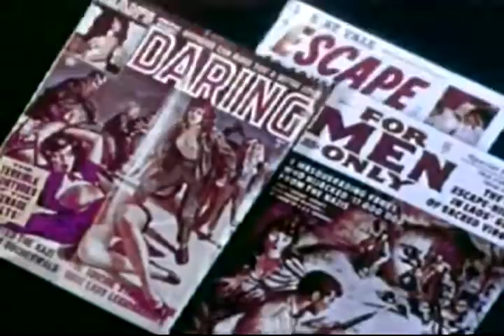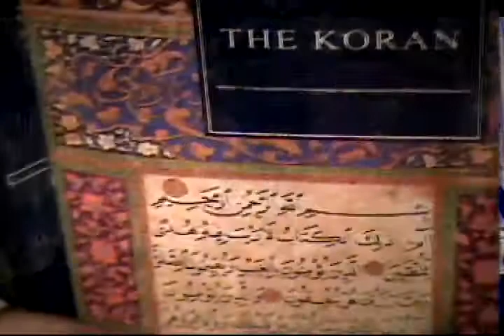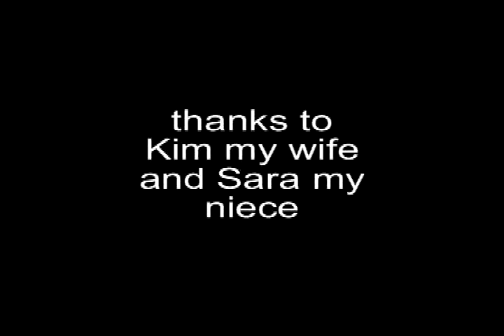My Corner1.avi - YouTube.flv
Billions of people and billions of causes. It seems though that not many people follow the people that lead by example. Most of the time it pushes people away when one forces there points of view on others...but sometimes I guess that's the only way to get the point across.